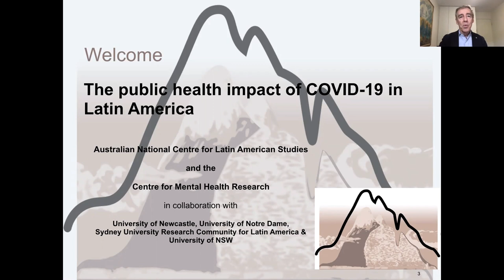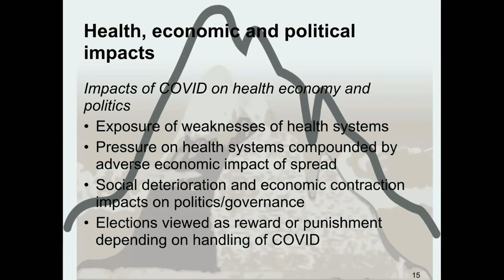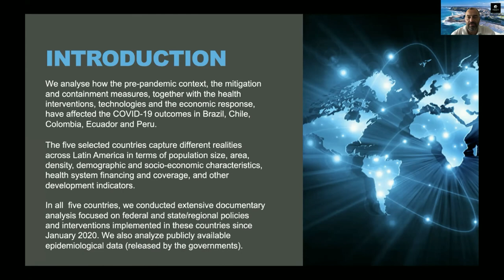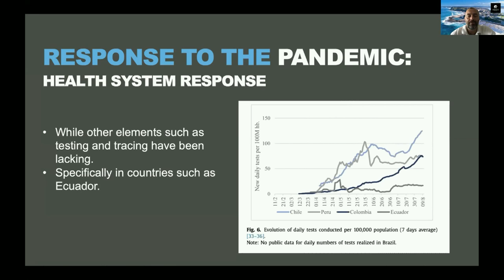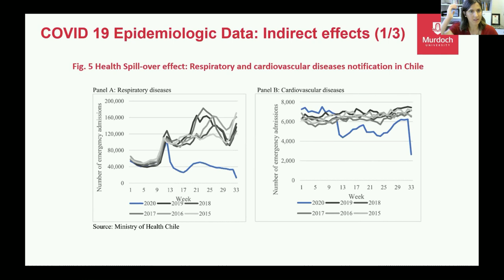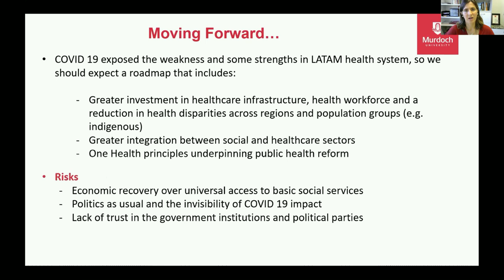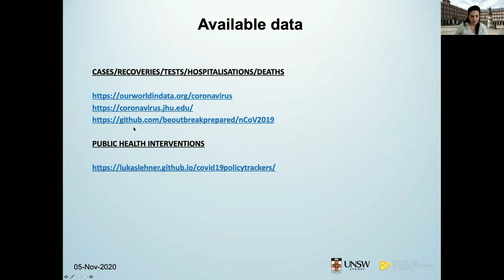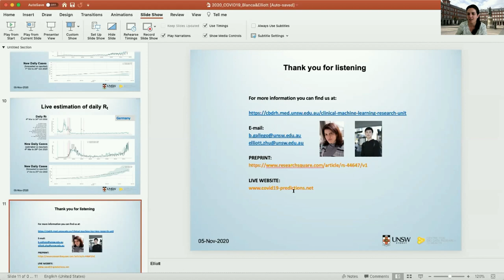Webinar 1 (English) - The Public Health Impact of COVID-19 in Latin America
The Evidence: Understanding the situation in Latin America. The first recording in a five-part webinar series co-hosted by the ANU Centre for Mental Health Research (CMHR) and the Australian National Centre for Latin American Studies (ANCLAS). The team delve into the diversity of responses to COVID-19 in six Latin American countries, gain an insight into the social, economic and mental health impacts; and the variety of scientific, public health and policy approaches taken.